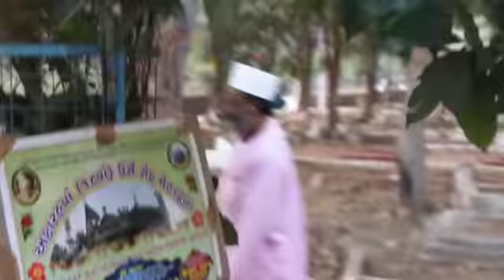Raaz-e-khafi se parda Sufiana Qawwali | Mustafa baba Dargah | Chishti Sisila | Santranpur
Hazrat Mustafa Chishti baba Dargah And mastan baba, Khanqah e Rifaiya | खानकाह ए रिफाई या | SUFI SHAH MASTAN BABA RIFAI | Zarif Chishty